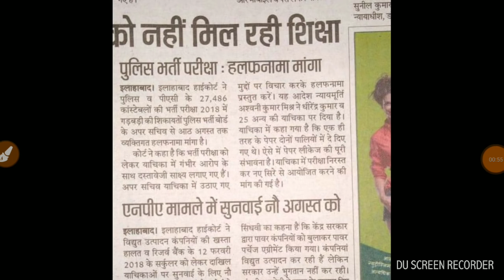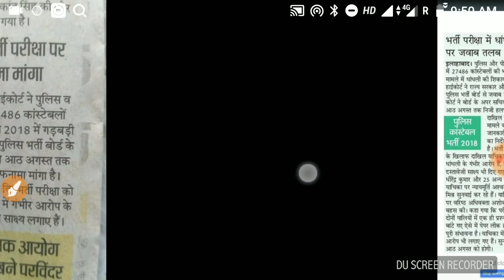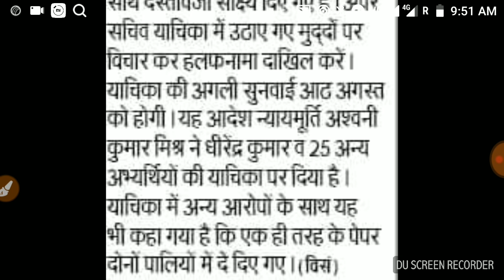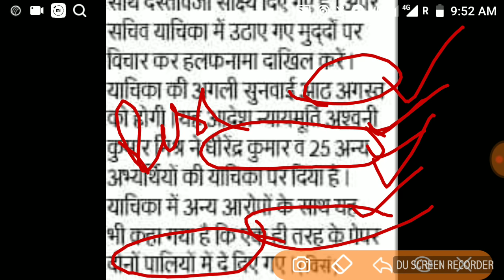यूपी पुलिस पेपर धांधली कोर्ट ने मांगा भर्ती बोर्ड से हलफनामा||UP police paper leek 2018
भारतीय संविधान पार्ट 8

भारतीय संविधान पार्ट 9

भारतीय संविधान पार्ट 10

WhatsApp me any query 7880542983